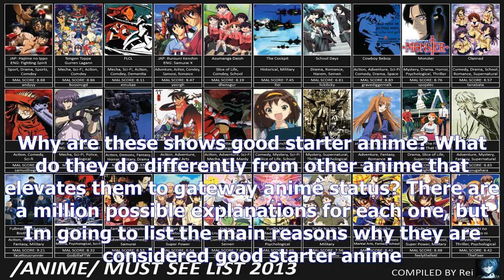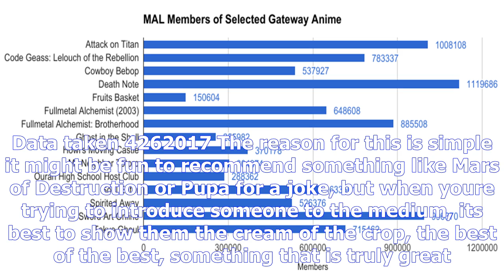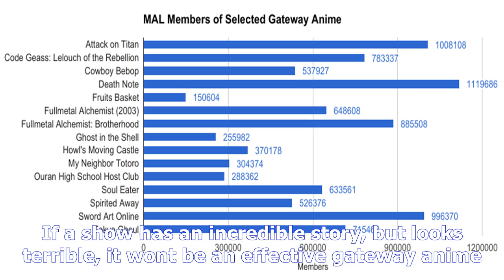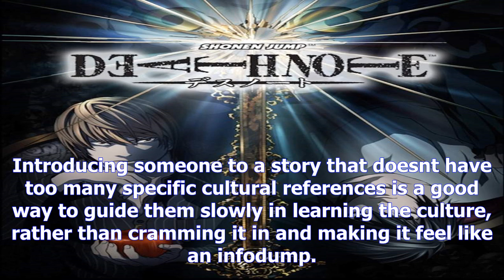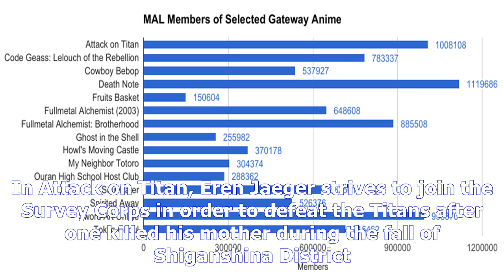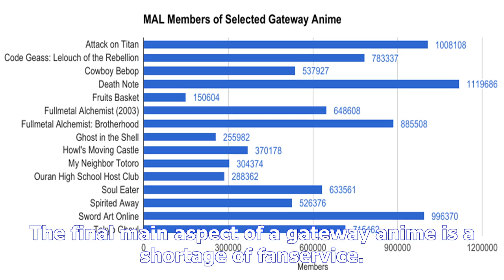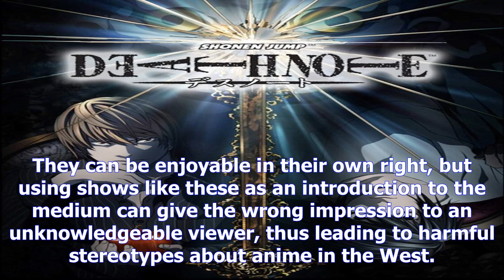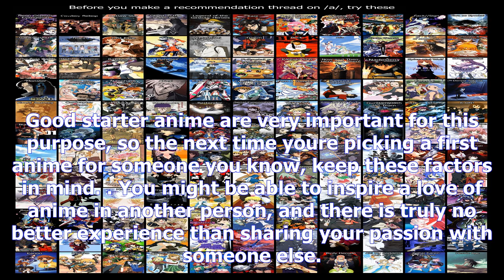[Chanel News] What makes a good starter anime?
What makes a good starter anime?